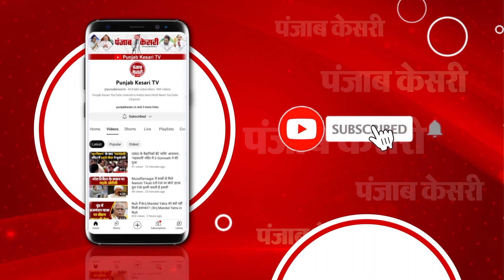जानिए किस तरह से बीजेपी के करीब आते जा रहे हैं नीतीश, जी 20 की बैठक के बाद कैसे बदला सियासी माहौल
बिहार की राजनीति में बड़े बदलाव के संकेत मिलने लगे हैं. जी ट्वंटी की बैठक में राष्ट्रपति की तरफ से आयोजित भोज में नीतीश बाबू शामिल हुए थे. हालांकि विपक्षी दलों के मुख्यमंत्री ने इस कार्यक्रम का बहिष्कार कर दिया था...लेकिन नीतीश बाबू इस राजकीय भोज में शामिल हुए. वहीं इस मौके पर प्रधानमंत्री नरेंद्र मोदी ने नीतीश बाबू का गर्मजोशी से स्वागत किया था...और अमेरिकी राष्ट्रपति जो बाइडेन से उनकी मुलाकात भी करवाई थी...तभी से सियासी गलियारों में इस बात की चर्चा होने लगी थी कि नीतीश बाबू फिर से एनडीए में वापसी कर सकते हैं...